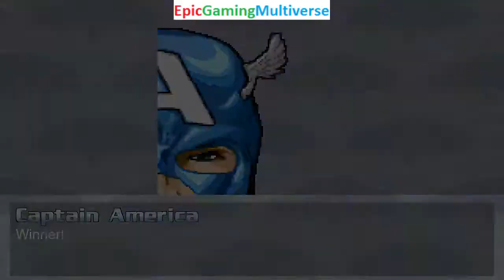Hellboy And Peter Griffin VS Crash Bandicoot And Shimakaze In A MUGEN Match / Battle / Fight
This video showcases Gameplay of Peter Griffin From The Family Guy Series And Hellboy VS Crash Bandicoot And Shimakaze From The Kantai Collection Series In A MUGEN Match / Battle / Fight and also showcases Gameplay of other MUGEN Matches / Battles / Fights of Random Characters And Shimakaze VS Hellboy The Superhero And Peter Griffin From The Family Guy Series